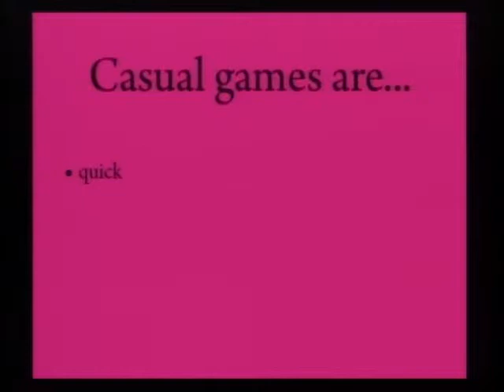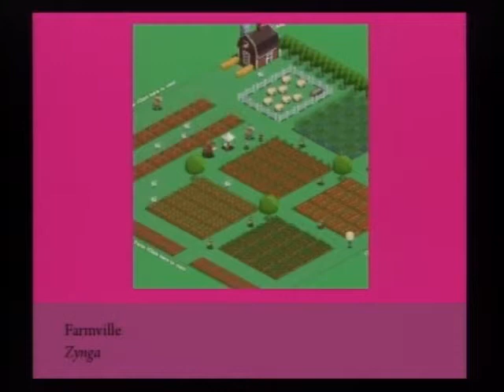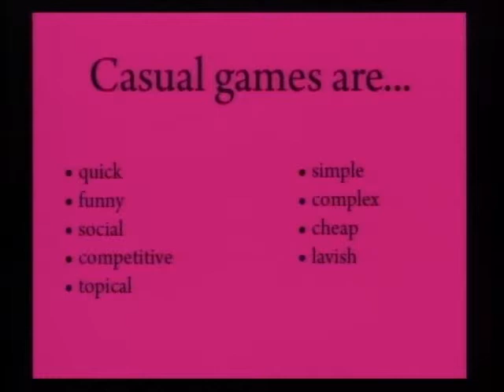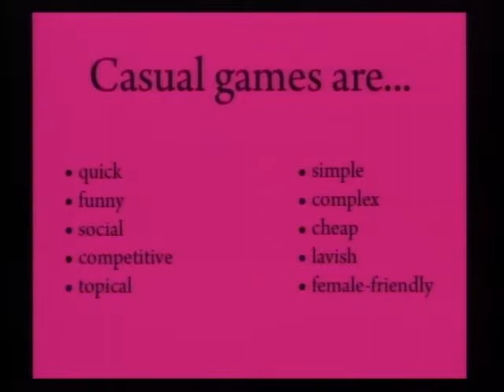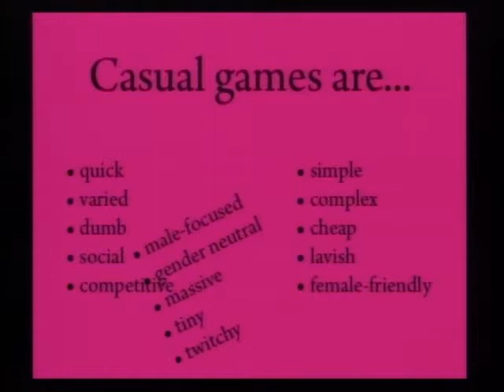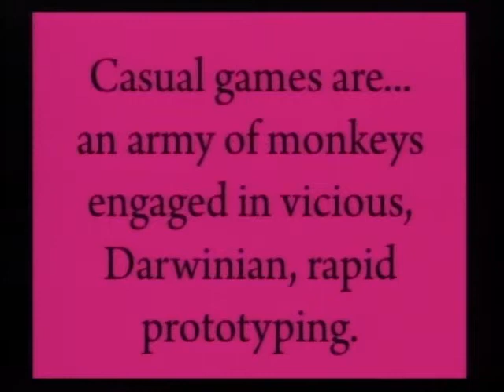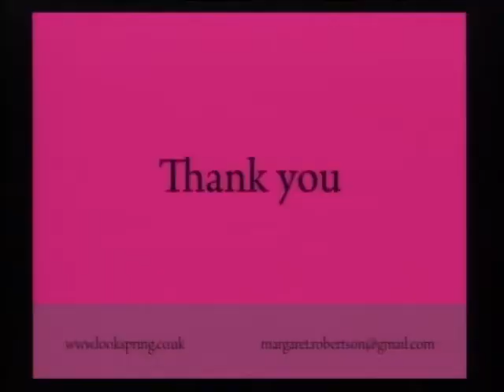Margaret Robertson, Game Designer - Game Based Learning 2010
Margaret Robertson, game designer & consultant discusses the lessons learned from casual games